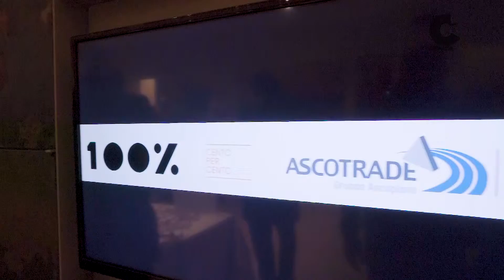Ascotrade 100% energia, verso un futuro fatto di servizi integrati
Ascotrade, l'azienda trevigiana di fornitura energetica ha organizzato un incontro con 200 imprenditori di 100 imprese clienti da tutta Italia chiamati ad un confronto sul futuro delle energie.